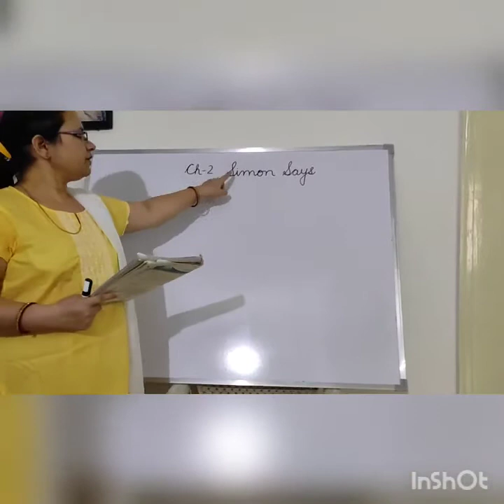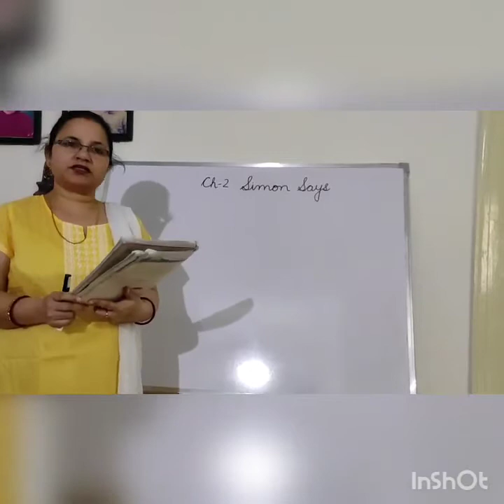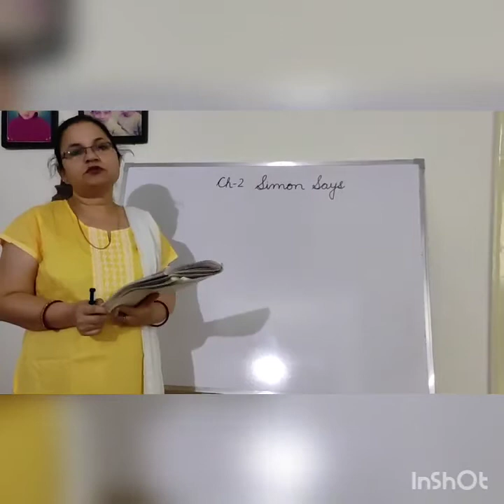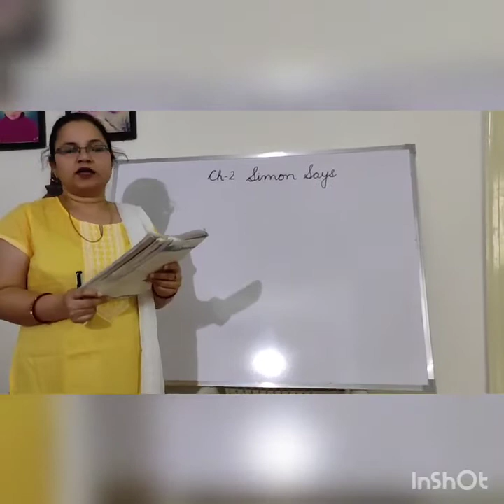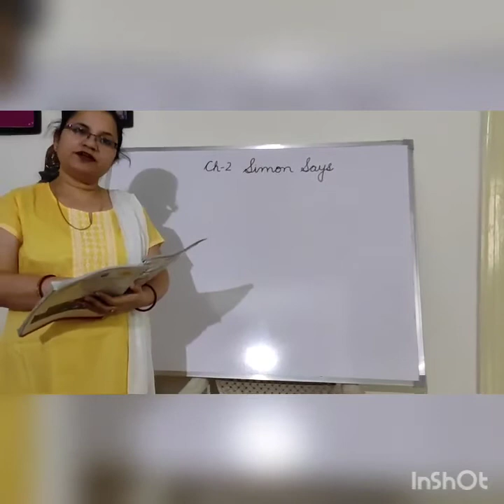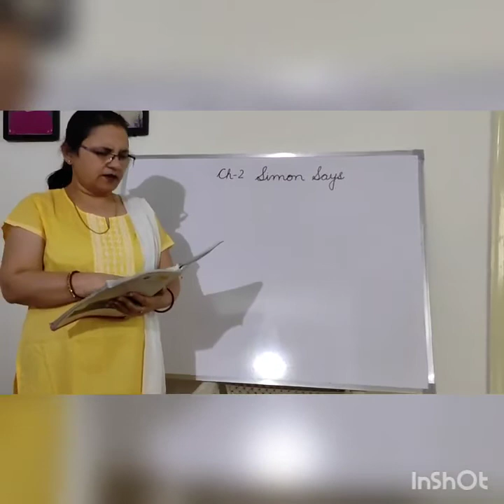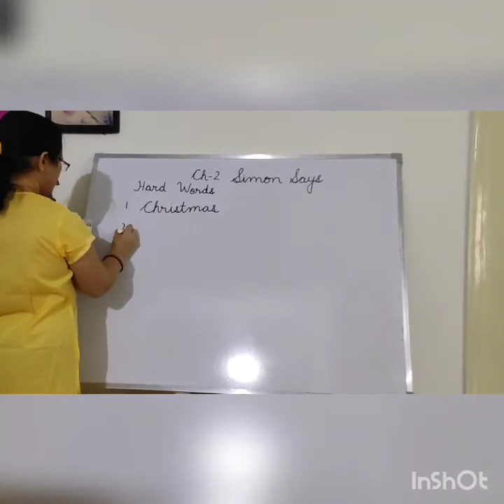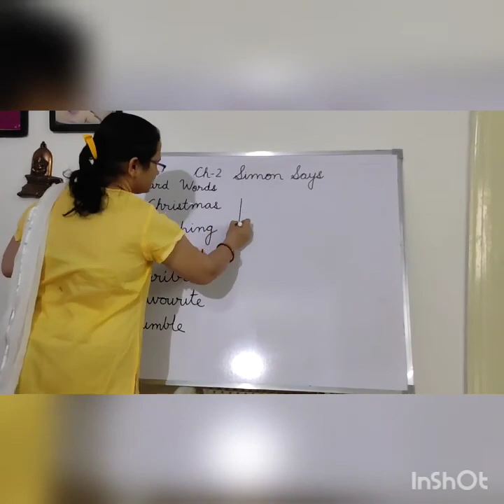Simon Says | Explanation | Part 1 | English Ferry | Class 3